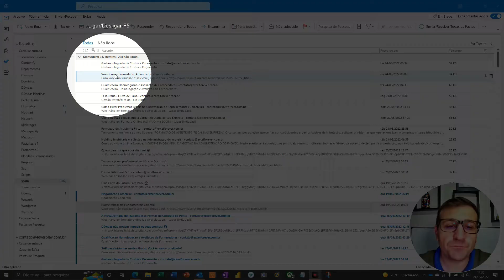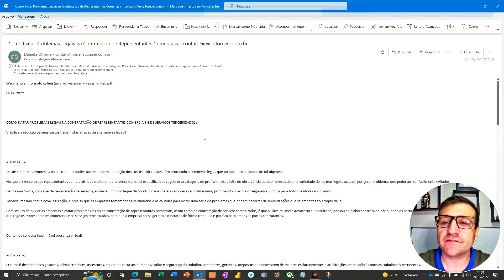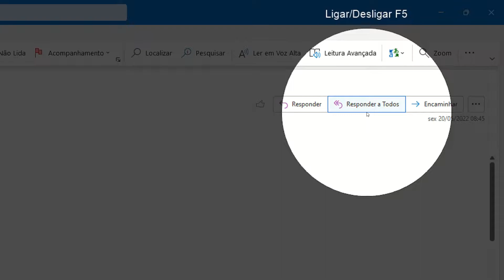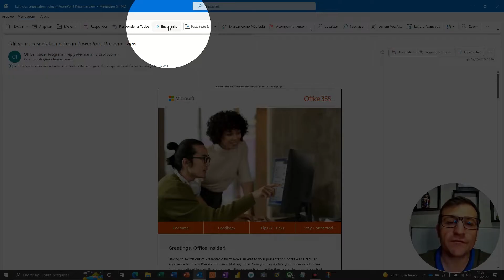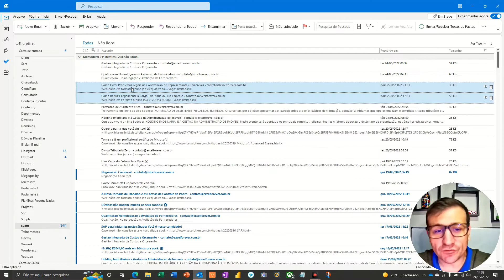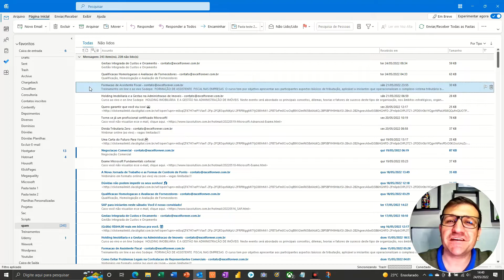Gerenciamento de e-mails no Outlook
Veja neste vídeo como abrir, responder, encaminhar e excluir e-mails no Microsoft Outlook.